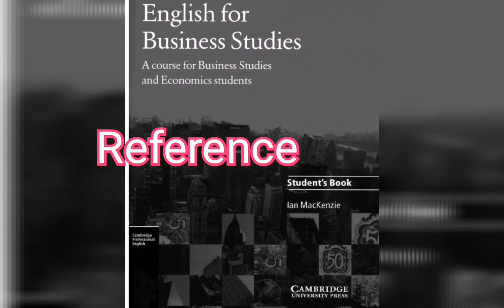Apple's​ Reorganization​ Policy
This​ video​ tells​ you​ how​ you​ feel​ if​ you​ work​ for​ Apple.